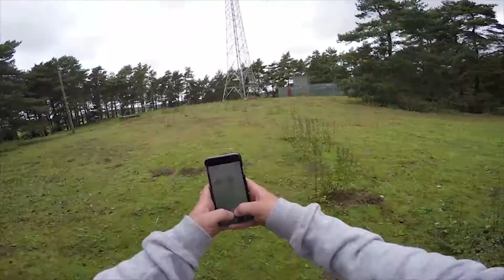Marcus Wilson - Instagram Compilation | 2015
A compilation of all my videos from Instagram in 2015 nice to see the progress and a little kick back to the past!